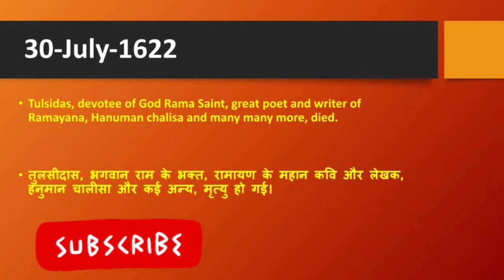10:00 AM - 30 July | Today In History | आज का इतिहास | India & World| Shiksha Shree | CurrentAffairs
Hello Everyone,

Welcome to Shiksha Shree
  - Enhancing Your Learning Outcomes.

 In this video, You will see What Happened in History on this day i.e: 30th July ?
Every day there are some such incidents happened around us which become history.
You will see all such histories in this video which happened on 30th July in Past.
This video is important because these histories are asked in your Competitive Exams in Current Affairs Section.

We are here for you to provide your all Holistic Educational needs.